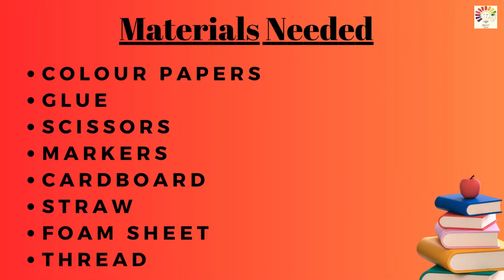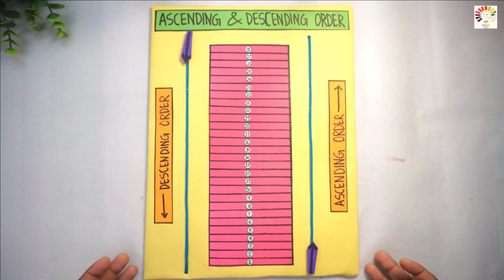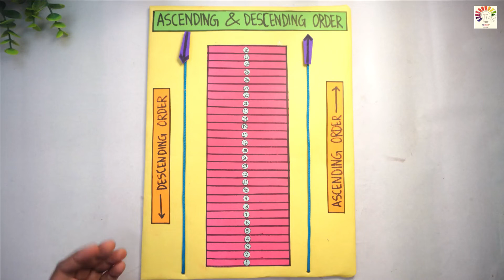Maths project on Ascending and Descending order | School project | Math project model